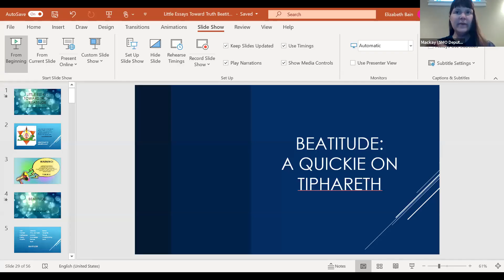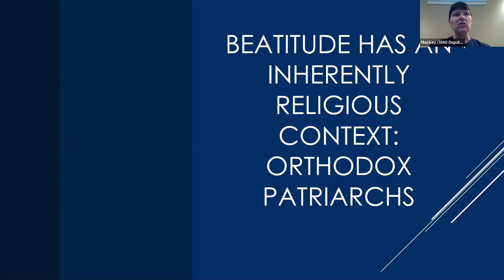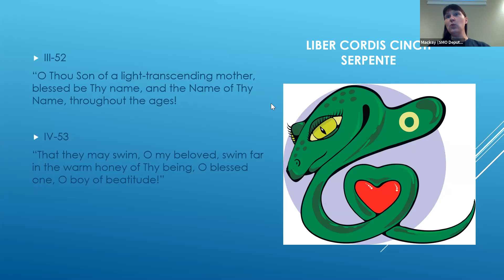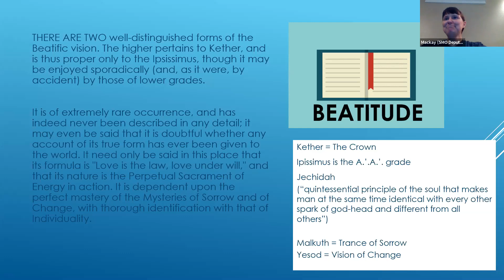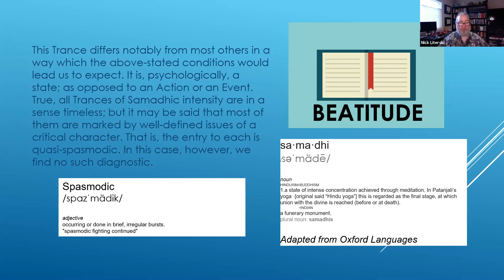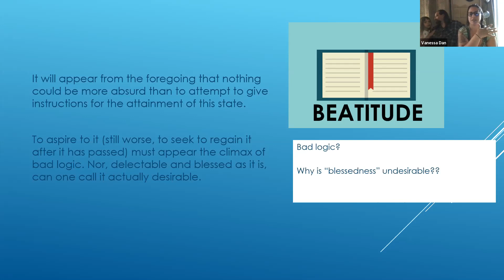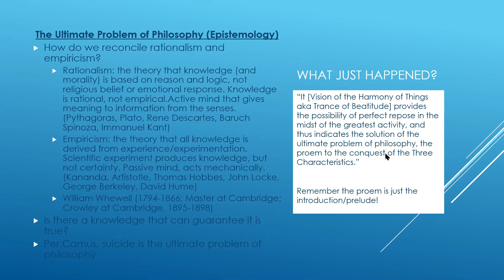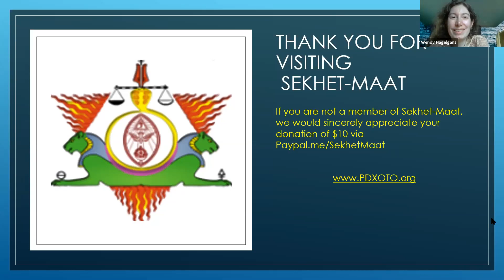Little Essays Toward Truth - "Beatitude" (Sekhet-Maat, OTO)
Sekhet-Maat is pleased to present another chapter from our on-going series on Aleister Crowley's "Little Essays Toward Truth." In this episode, we look at the 5th chapter on Beatitude. Soror Mackay leads us in a discussion of the meaning of this word and its association with the Sphere of Tiphareth on the Tree of Life.

This informative discussion was recorded live on Zoom on August 23, 2020. Classes are held weekly and are free to attend. for upcoming discussions.